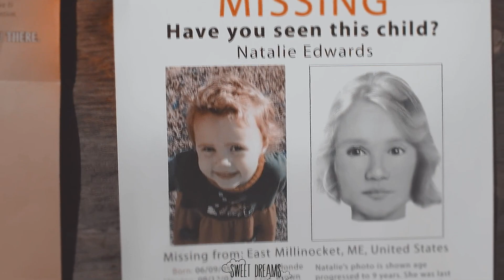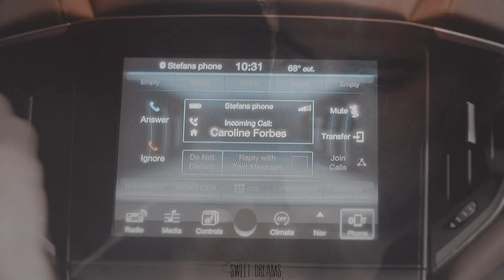● "Where are you now ?" || Stefan x Caroline {AU}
Hi guys ! God, such a long time i shared a video like this one. I missed so much vidding caroline with child, and one day i found this amazing movie with an actress i love and i was like omg i have to make a video. So i decided to begin her. The video is more about how they lived the situation, how they try to survived about this. She take me a lot of time so i really hope you will love this ! Xx

Story ; Stefan and Caroline are married and they have a beautiful daughter. But one day she just disappears. They try everything, but they don't found her. They're life continue, but they begin to hate each-other, blame each-other.. And they finally decided to break up. But Stefan's is really depress, and one day he's sur he saw his daughter, but she disappears again. So he freek out, Caroline try to convince him to came to her, but he don't want to. He's finally arrest by the police and Caroline came to help him because she still love him. And afters years, the police found they're daughter. (Sorry about my terrible english ahah)

Song : HymnForMissingxRed
Coloring : Mine (new one)